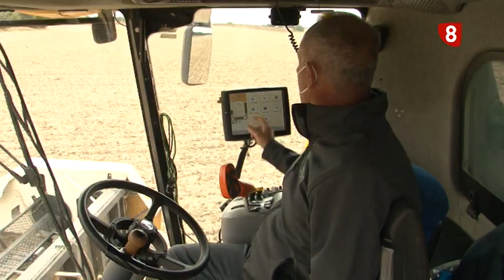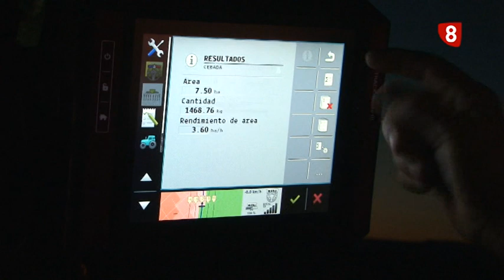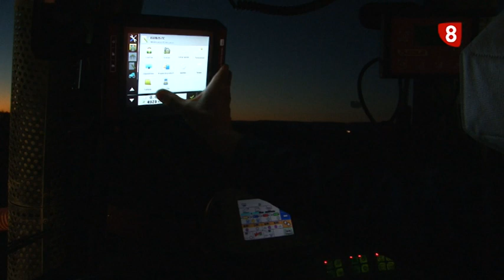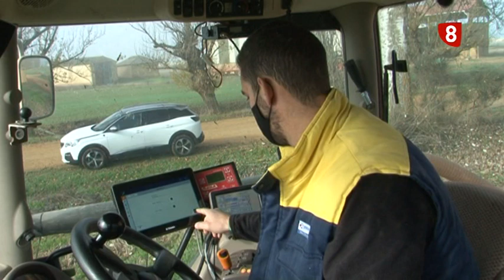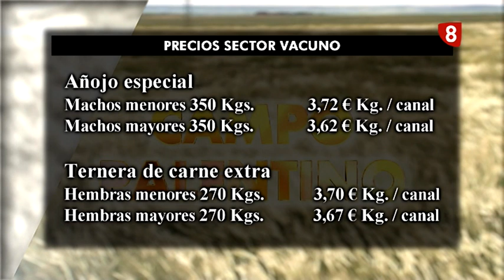Campo Palentino 4 3 2021